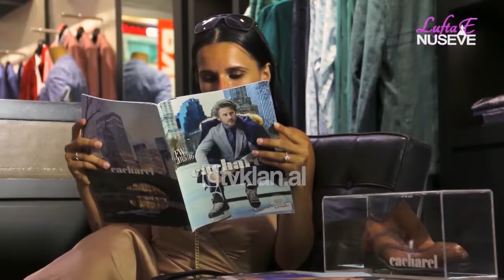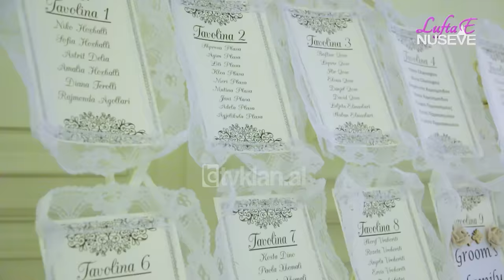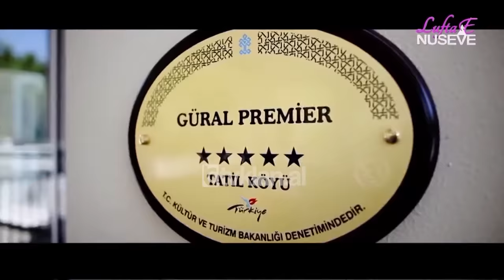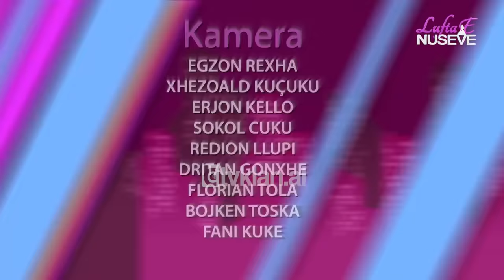Lufta e nuseve - Sezoni 4 - Episodi 1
Facebook Reality show ku tre nuse garojne cdo puntate per nje muaj mjalti!